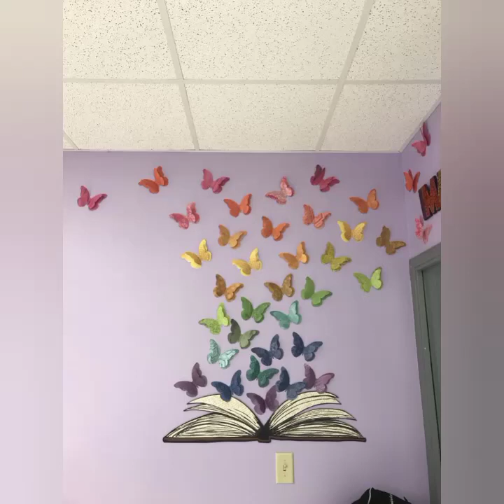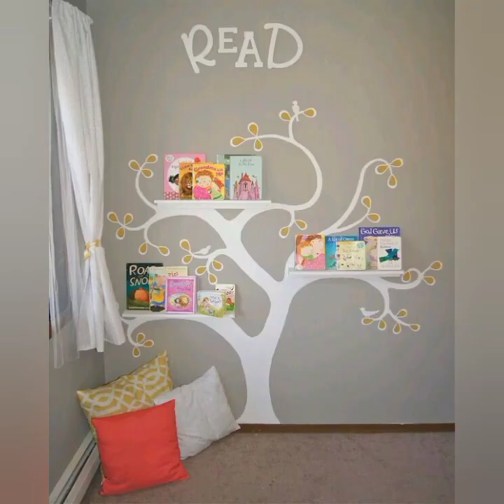babyes room decoration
room decoration baby room